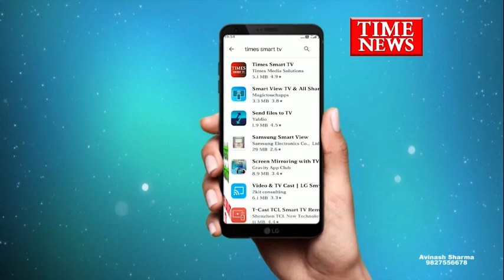विश्व पर्यावरण दिवस मंत्री परमार नेकी की दीवार सामाजिक संस्था ने किया आयोजन